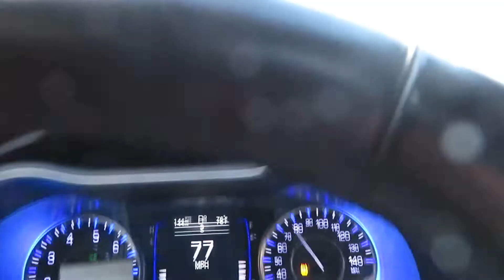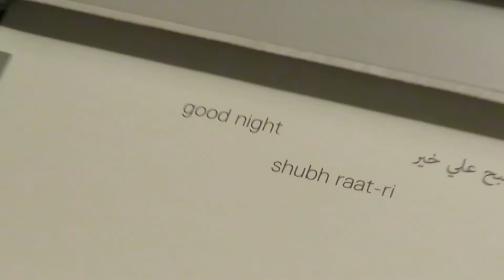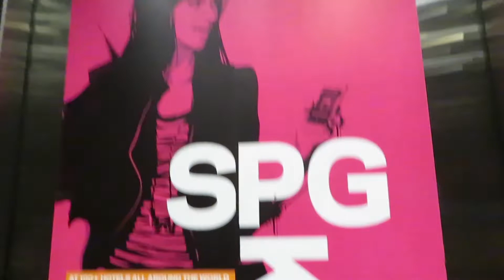Flight Attendant Chronicles | Vlog 15 | I Stayed In A Haunted Hotel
Hello Hello Beautiful People, Welcome to my life as a flight attendant. As I traveled to St. Louis some weird things happened, All I can now say is that I'm not a fan of Haunted Hotels.

| Weekly Travel, Lifestyle Vlogs |

| Social Media |

Snap Chat: TreasureElise

||All views expressed are my own and do not necessarily reflect my employer’s views. All footage was taken during Breaks and Non-Critical Parts of Flight ||